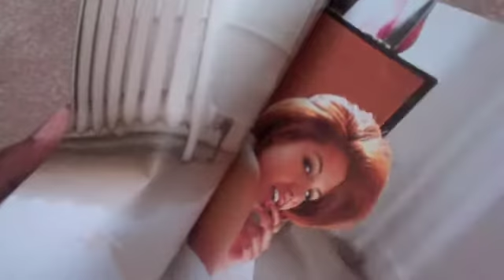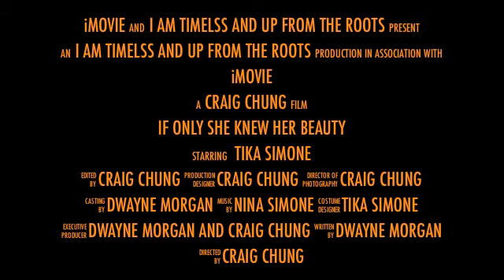If Only She Knew Her Beauty The Trailer.m4v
Just a little trailer I put together for my next video poem to be rolled out. Download the free Dwayne Morgan app from the Google Play or Apple App Store